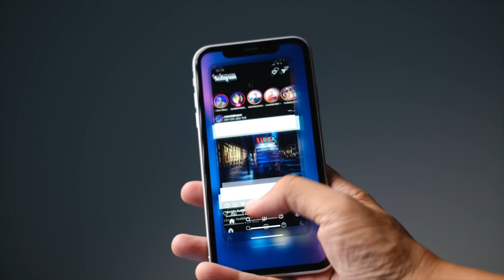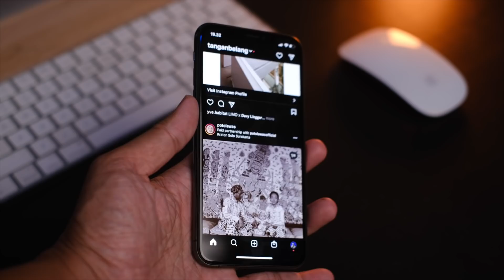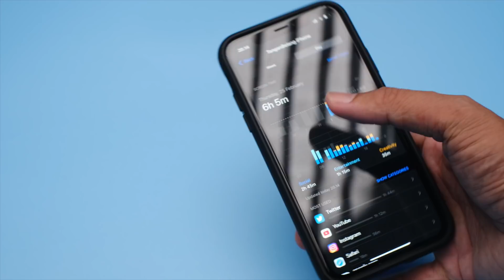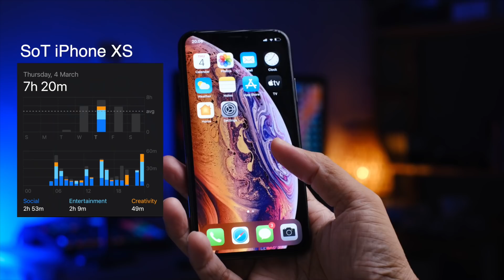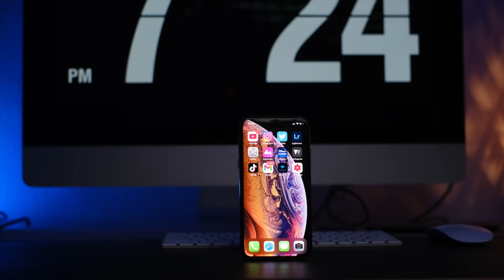IPhone XR vs XS: GW PILIH INI, TAPI SEBAIKNYA KALIAN JANGAN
Guarentee over quality. Easy choice.